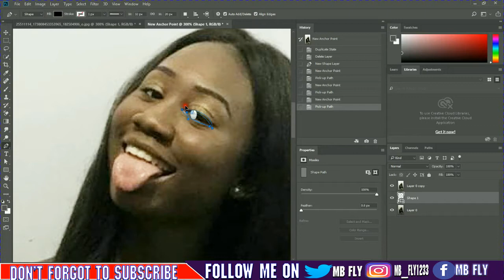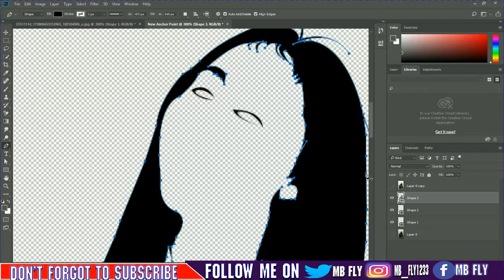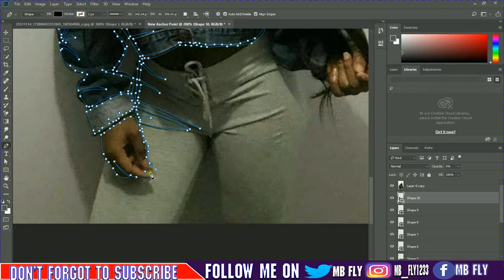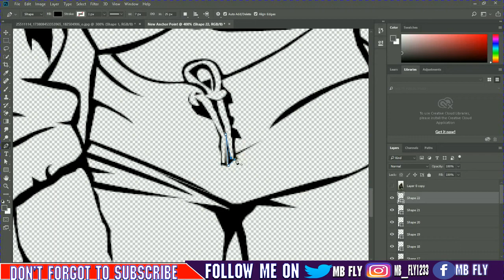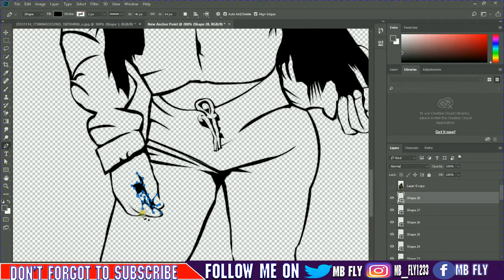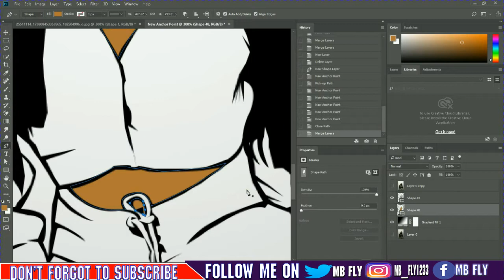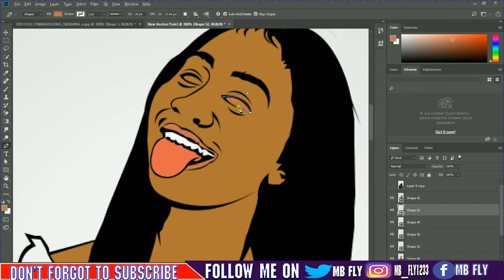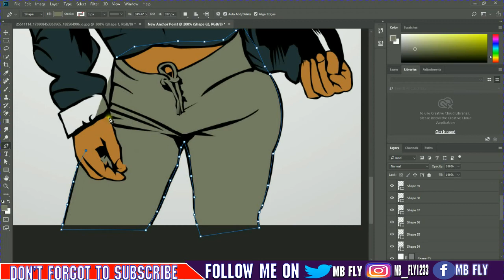How To Cartoon Yourself !- Step By Step / Tutorial ( ADOBE photoshop )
how to draw a vector portrait in illustrator : A simple tutorial about how to draw a vector portrait in photoshop

I am a talented and experienced Graphic Designer. I have good experience with Graphic Design and I have been working as a Graphic Designer for many years.